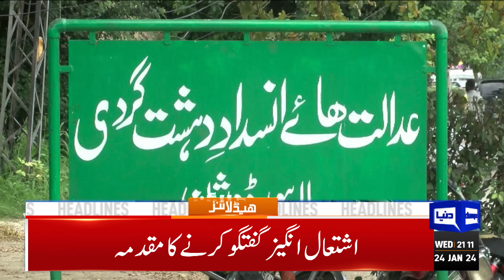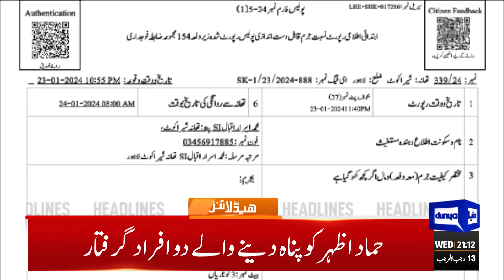Dunya News Headlines 09:00 PM | PTI's Bat Restored | Imran Khan Victory | Gohar Khan | 24 Jan 2024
Pakistan, Iran ties on the mend as ambassadors set to return by Jan 26

Election 2024: Nawaz seeks heavy mandate, Maryam says KP isn't a lab

China expresses satisfaction on CPEC security

JUI-F chief urges workers to seek votes in name of Islam

Mohsin Naqvi nominated for PCB chairman slot

PM Kakar to chair federal cabinet meeting today

SC to resume hearing of ex-judge Shaukat Aziz Siddiqui's termination case today